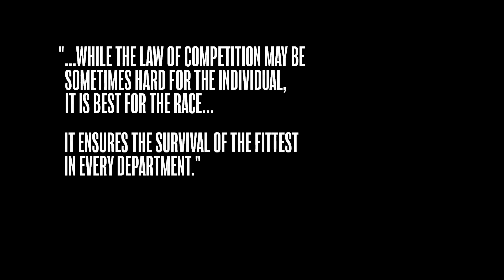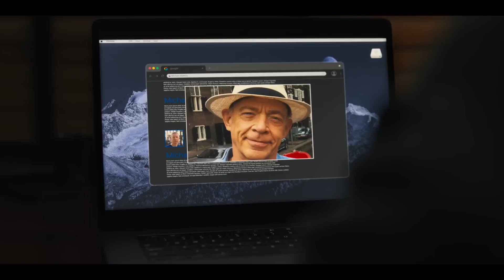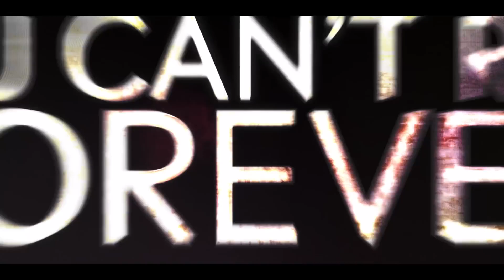You Can't Run Forever - Trailer (2024)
A teenage girl suffering from anxiety due to a tragic event from her past finds herself hunted through the woods by a sociopath on a murderous rampage.